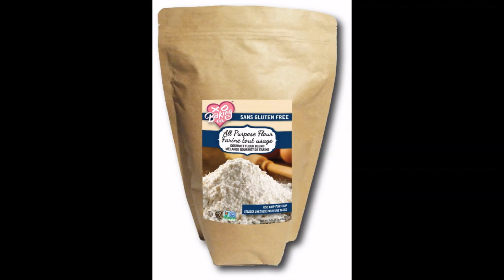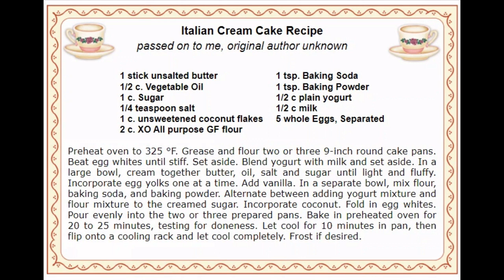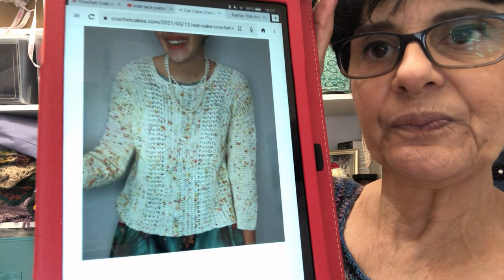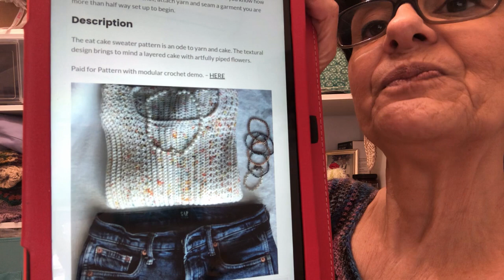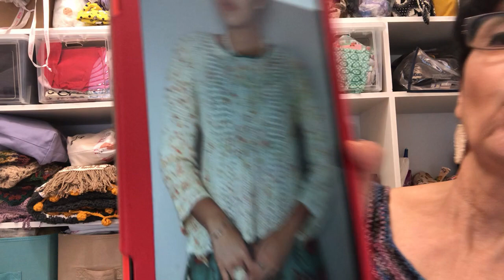Mind and Muse Crafts Podcast//Episode 59: New stitches, patterns and designs (3/21/2021)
Welcome to the Mind and Muse Crafts Podcast! In this fifth episode of 2021 I share several finished items, and several makes in progress.  I even share a kitchen crafting project! Plans, plans, plans… I never stop planning and so I share a special project that is on my radar. Thank you for stopping by and for sharing this time with me! It was so great to have your company!
Projects, patterns and yarns mentioned in this episode:

Walking the talk
1) The pattern for Las Nubes Top can be found

End-of-the-line Projects:
1) I have completed a notebook cover by making a 40 stitch x ____ row  rectangle using alternating rows of single crochet in the front and back loop with double crochet in the front and back loop. No pattern written for this one. I used Lion Brands, Doodle Dee Yarn  that is discontinued.
2) The Crab Heart Crochet Applique is based on a free pattern that can be found

Pressing On
1) Hermione’s Everyday Sock by Ruth Lueder can be found
2) La Garita Wall Art is a C2C project of my own design. The pattern is still under construction. Once complete you will be able to find it on my blog with all my other free patterns

On my Radar
1) I am keeping an eye on the Eat Cake Sweater by crochetcakes.